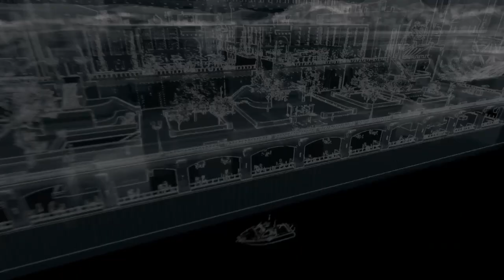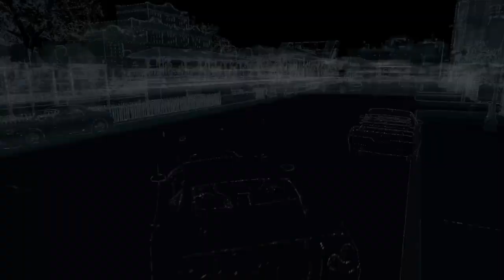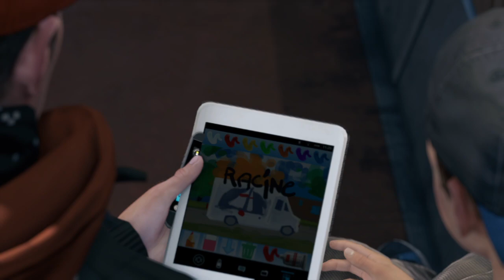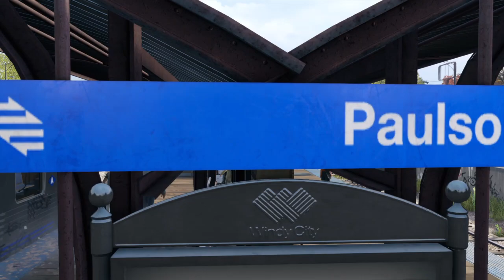Watch dogs act II hold on kiddo